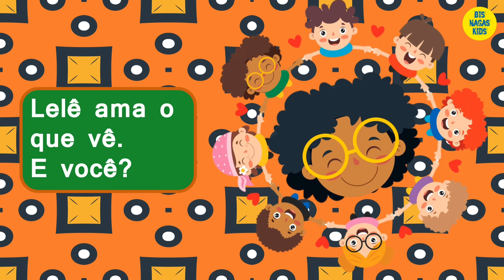O CABELO DE LELÊ - HISTÓRIA (AUDIOBOOK/LIVRO/CONTAÇÃO DE HISTÓRIA)-EDUCAÇÃO INFANTIL- VÍDEO ANIMADO